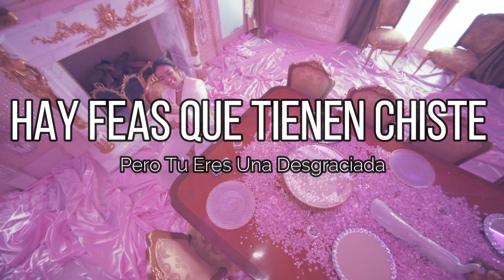Dj Fyre! - Mix Variado II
HOY LES TRAIGO EL SEGUNDO MIX DEL AÑO AMORES, ESPERO QUE LES GUSTE...NO OLVIDEN DEJAR SU LIKE Y COMENTAR, SI DESEAN ALGUNA EDICIÓN PERSONALIZADA PUEDES ESCRIBIRME A MI INSTAGRAM PERSONAL PARA MAS INFO 😍✌🏻
GRACIAS A @NickiTheBoss por la edición del vídeo ♥️♥️♥️ eres lo más!!!
Canal de YouTube (Nicki The Boss) visítenlo dando (Subscríbanse)
Sígueme y entérate de todo lo nuevo que se viene en el canal 😎